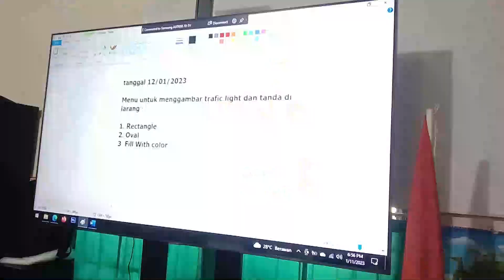WAJAH BARU SEKOLAH